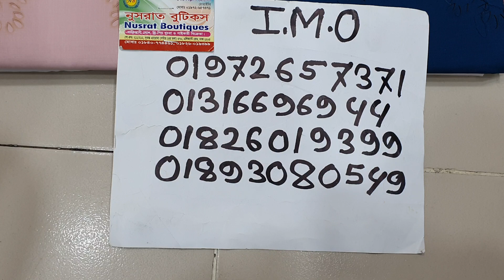ডিসকাউন্ট দামে লেজার কাট টু পিস কিনুন মাত্র ৪৫০ টাকায়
online